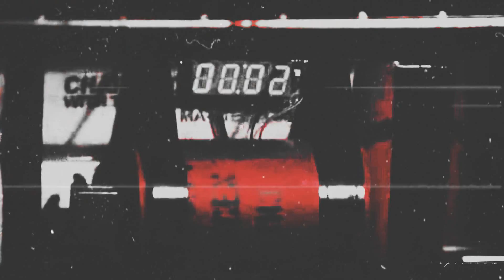Roulette | Luke Hemmings Fanfiction